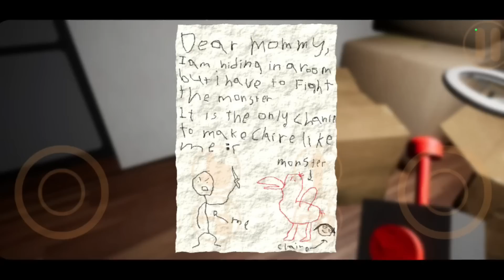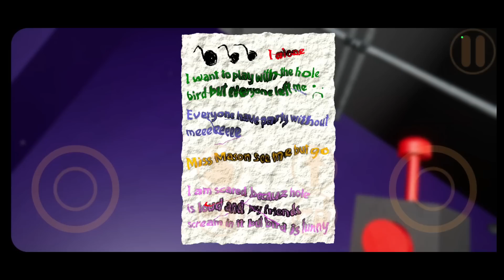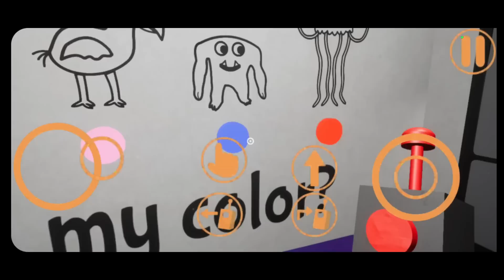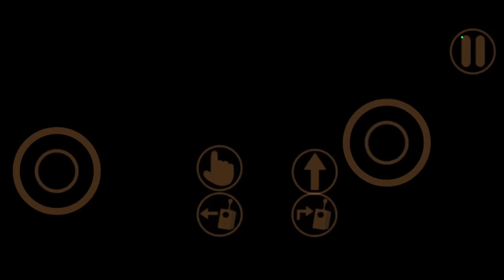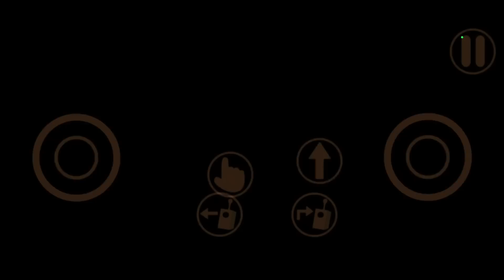GARTEN OF BANBAN PARA TELEFONOS YA ESTA AQUI!! GAMEPLAY OFICIAL! ¿COMO DESCARGARLO?😱💥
GARTEN OF BANBAN PARA TELEFONOS!! LINK AQUI!
GARTEN OF BANBAN 2 AGREGALO A TU LISTA DE DESEOS!!